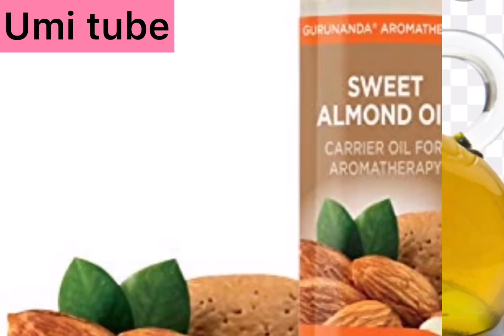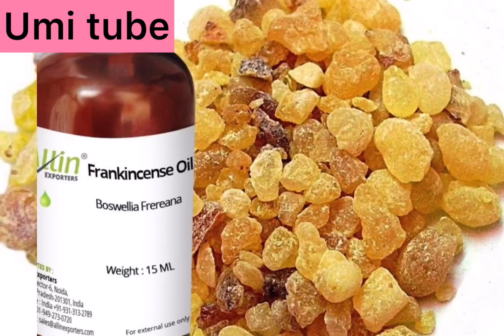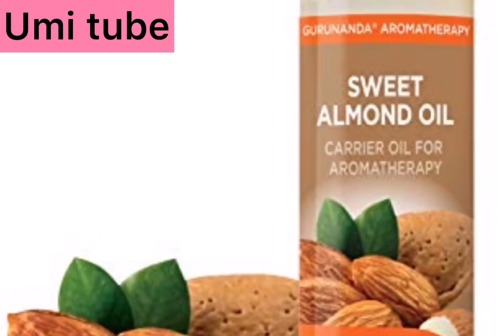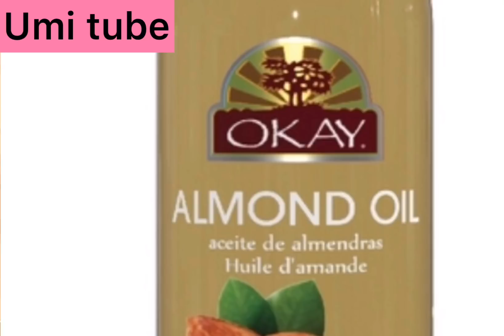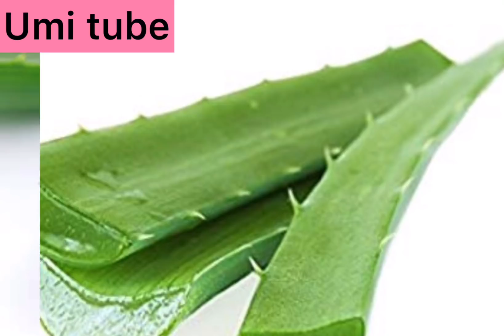ያለ እድሜ ለሚሸበሸብ ፊት እና ለቆዳ ውበት ማንኛውም ሴት ልትቀባው ይገባል FOR ETHIOPIAN FACE SCRUB AND BEAUTY